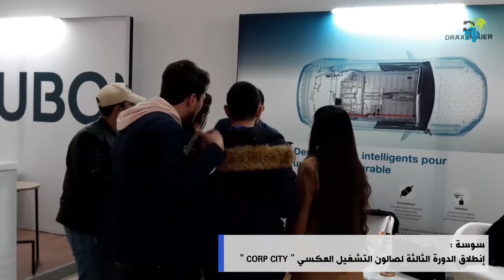سوسة - إنطلاق الدورة الثالثة لصالون التشغيل العكسي